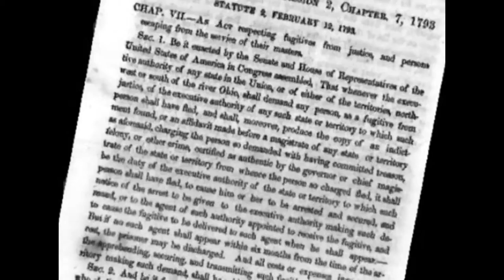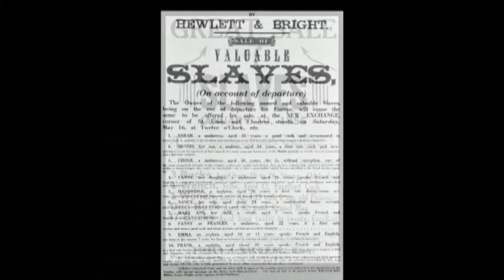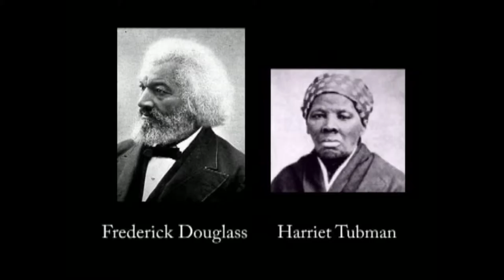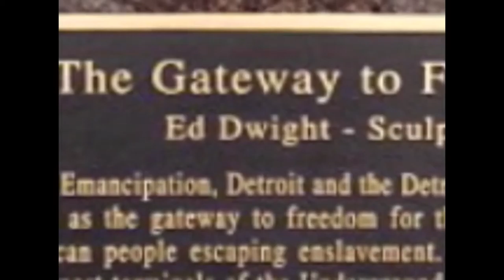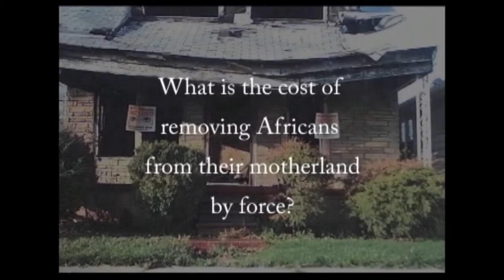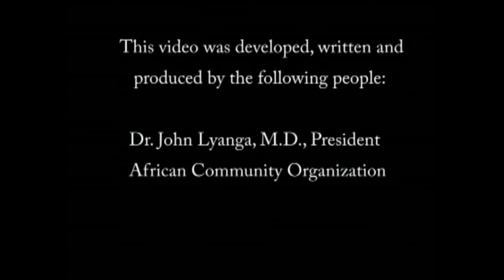Black History Month